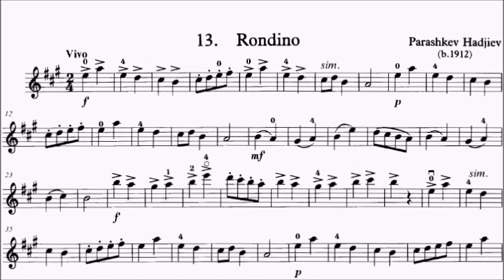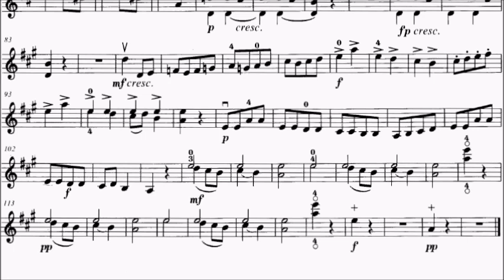Trinity TCL Violin 2020-2023 Grade 4 No.11 Hadjiev arr. Keyser & Waterman Rondino Sheet Music